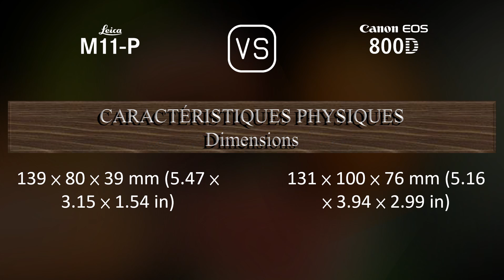Leica M11-P vs. Canon EOS 800D: Une Comparaison de Caractéristiques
Cette vidéo fournit un aperçu des fonctionnalités du Leica M11-P et du Canon EOS 800D dans une comparaison de caractéristiques (comparison of specifications).

00:25 LANCEMENT
00:33 BOÎTIER
00:40 CAPTEUR D'IMAGE
01:01 IMAGE
01:16 OPTIQUE ET MISE AU POINT
01:41 ÉCRAN
01:58 VISEUR
02:09 FONCTIONNALITÉS PHOTOGRAPHIQUES
03:03 FONCTIONNALITÉS VIDÉOGRAPHIQUES
03:17 STOCKAGE
03:20 CONNECTIVITÉ
03:45 CARACTÉRISTIQUES PHYSIQUES
04:03 AUTRES CARACTÉRISTIQUES